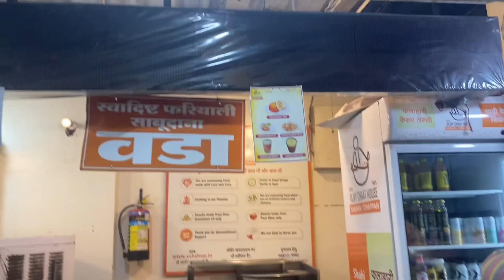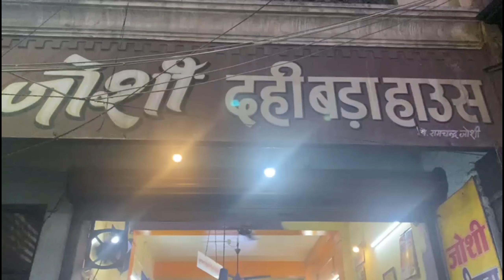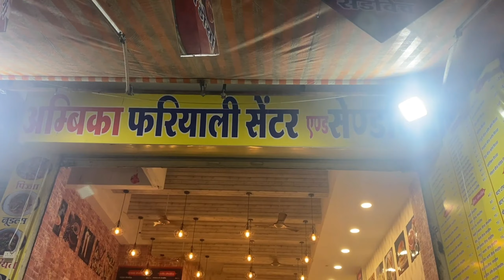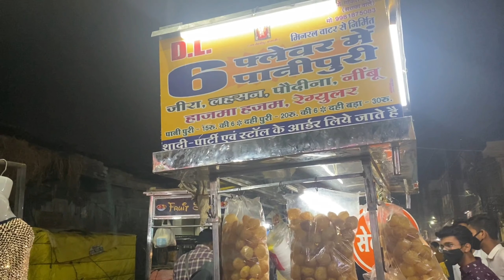Exploring Sarafa Bazaar in Indore | Delhi to Goa Episode-13 | Travel with Anshi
Join us and be a part of our family!

I hope everyone is safe and healthy. I am back with a new vlog to a new place.